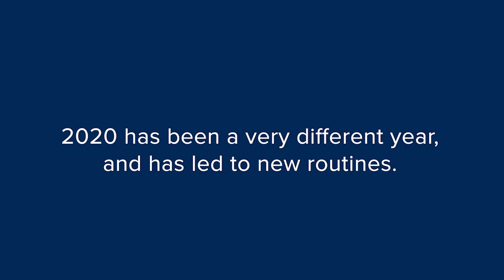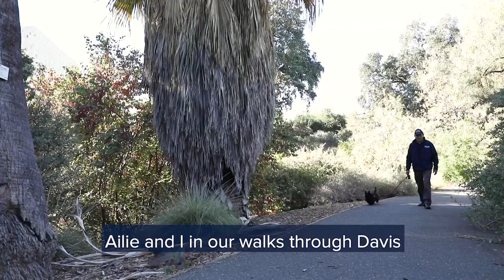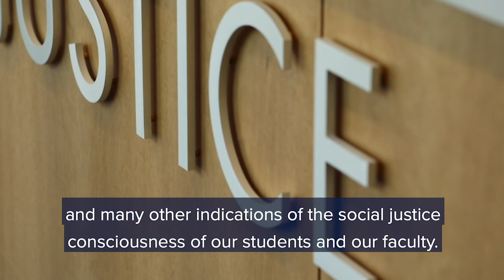Welcome class of 2023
Dean Kevin Johnson, and his rising movie star and companion through these unusual past months, Ailie, want to welcome our incoming Class of 2023 and all students, faculty, and staff back to King Hall.